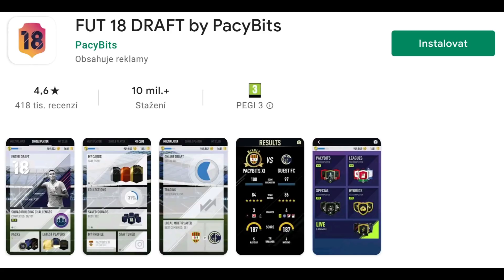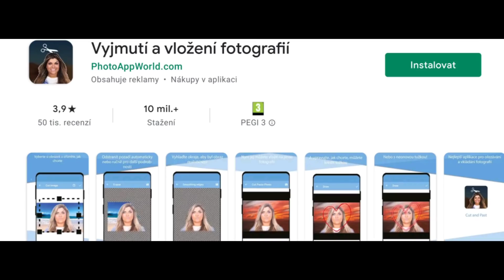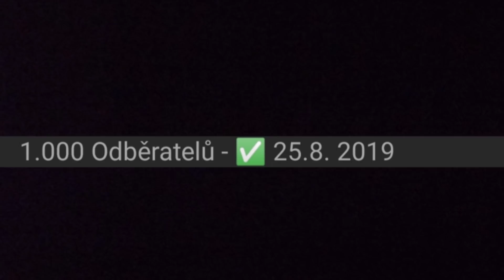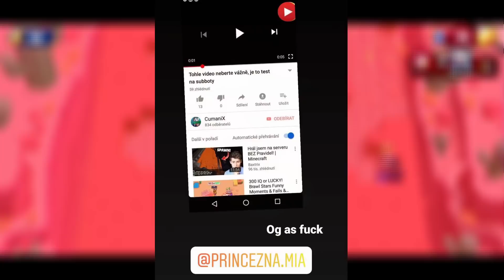JÁ A MOJE YOUTUBE CESTA! 😍 [25K SPECIÁL]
ODEBÍREJ ❤️
SDÍLEJ📱📲
LIKUJ 👍
KLADNĚ KOMENTUJ ⌨️
DOKOUKEJ VIDEO DO KONCE 🎧
VYPNI ADBLOCK 😂

TECHNIKA

Nahrávání obrazovky: Nahrávání Obrazovky od Xiaomi

                                                         EDIT

Editor: Já (NeptuniX)
Aplikace: PowerDirector

                                               SOCIÁLNÍ SÍTĚ

                                                  GRAFIKA

Miniatura: Já (Pixellab)

V jakém si clubu v BS? Jsem v clubu LowLandLions UK.

Jak dlouho hraješ BS? Od ledna-února 2019.